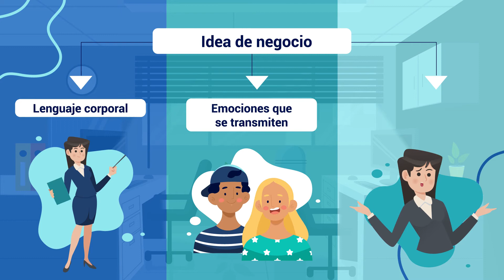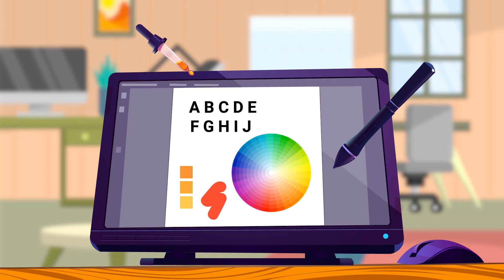¿Cómo se proyecta un pitch empleando técnicas verbal y no verbal?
Este video hace parte de la Complementaria en Emprendimiento de unidades productivas. Para ver todo el programa de formación te invitamos a estar atento a las fechas de inscripción